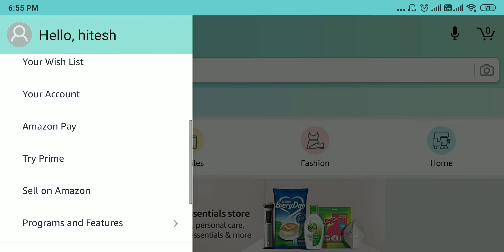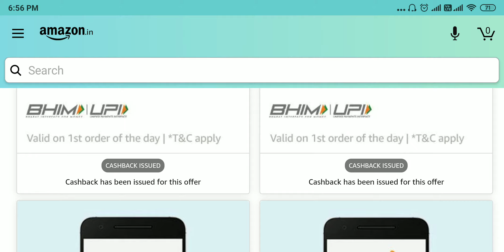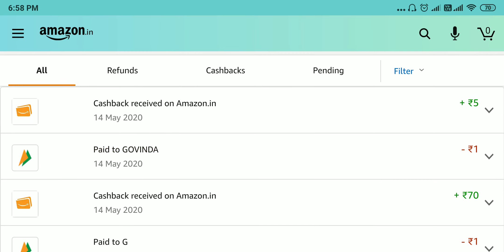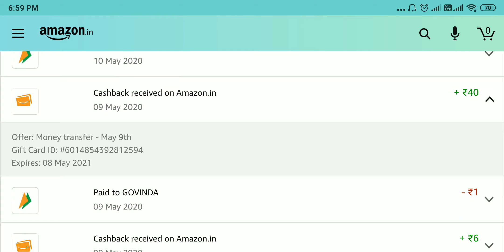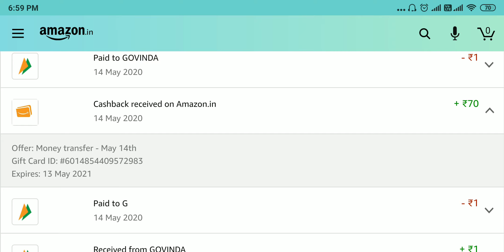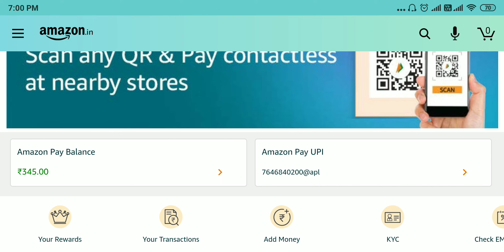Amazon pay cashback offers today| amazon pay trick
Hello everyone today I will show you amazon pay trick  hain jo ki bhut jada use full hain amazon pay cashback offer today full video daikho or jaan jau trick aise hi latest trick ke liye mere channel ko subscribe 🙏 kro video acha lgta h toh ek like kr do
amazon pay cashback offers
amazon pay cashback offer today
amazom pay trick
pay ₹1 get ₹100